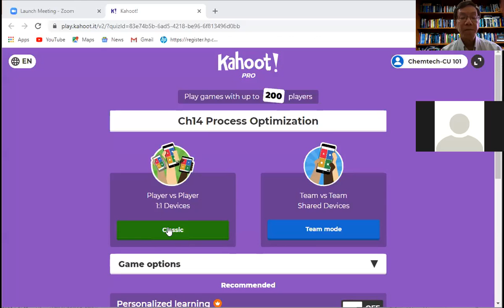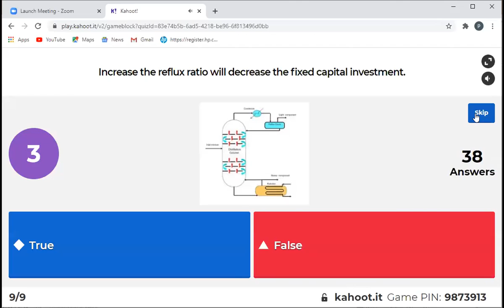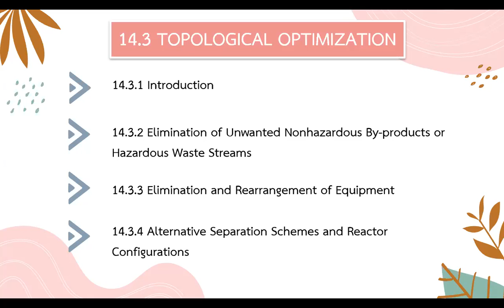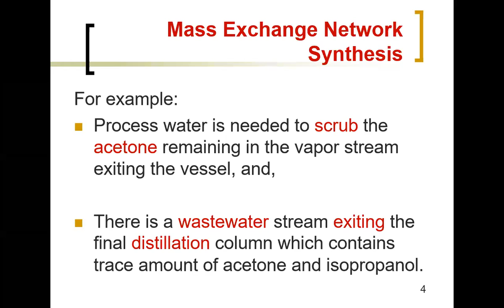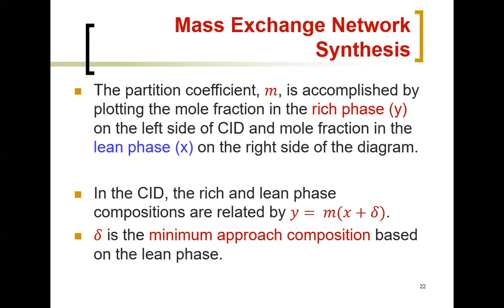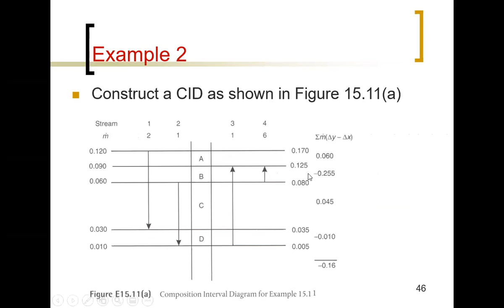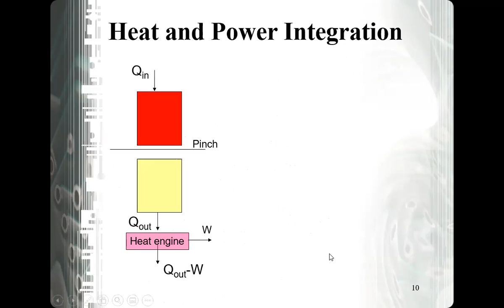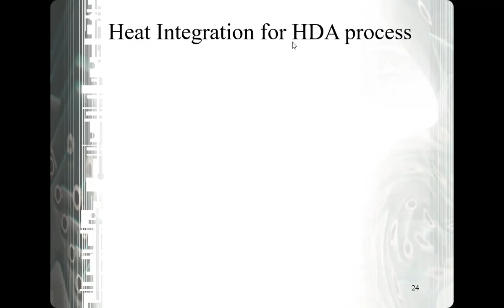Classroom MEN LECTURE